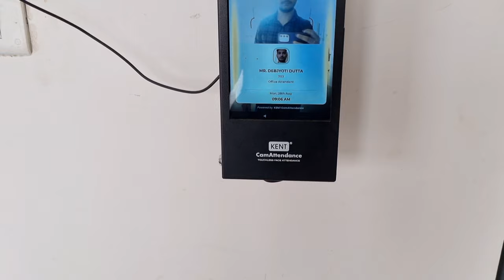My First Vlog || 😊 AIIMS KALYANI EMPLOYEE